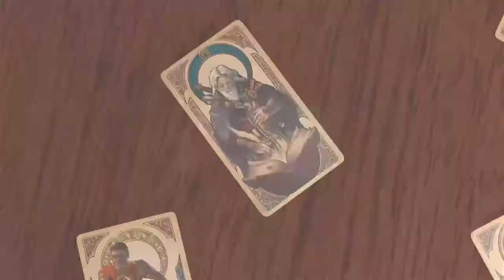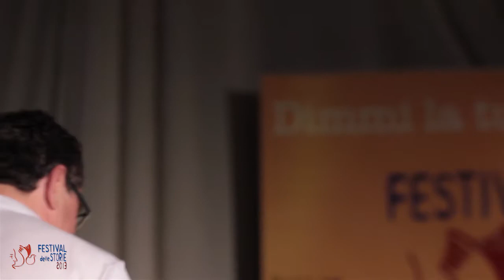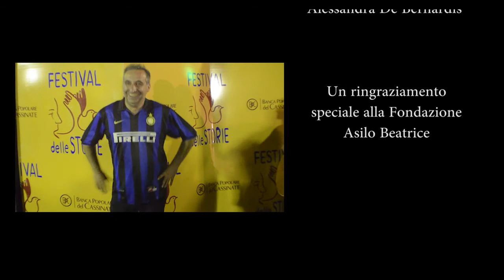Highlight 01 - Alvito, il Giocatore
Siamo giunti alla quarta edizione del Festival delle Storie che come di consueto parte da Alvito prima di diramarsi lungo tutte le arterie della Valle di Comino. 8 paesi 9 giorni di festival, ogni giorno una carta, ogni carta tante storie per raccontarla.